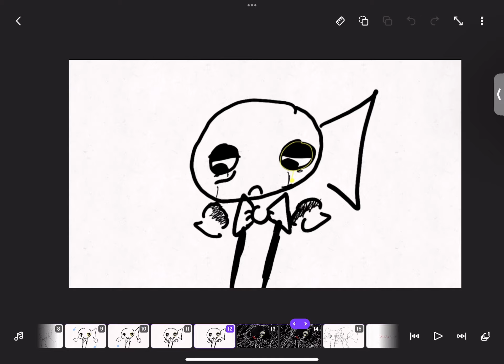MAWARU meme John and kinitopet